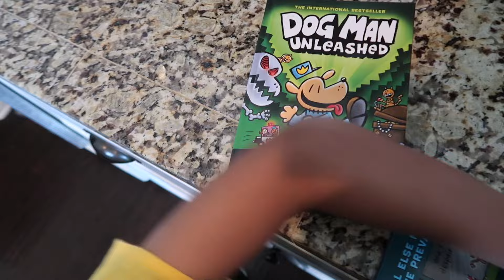Somebody SNUCK INSIDE Our Home!!